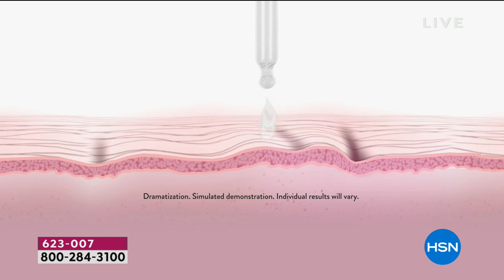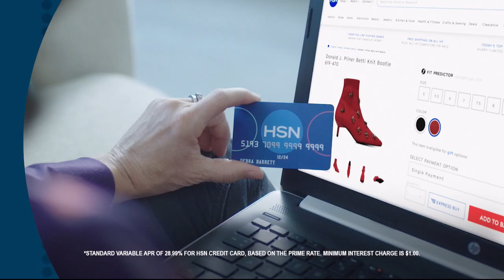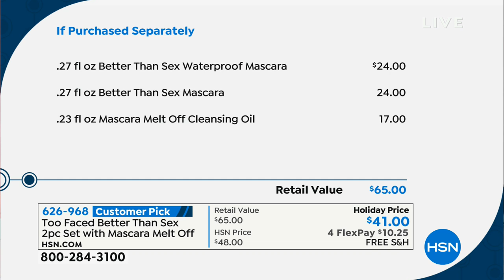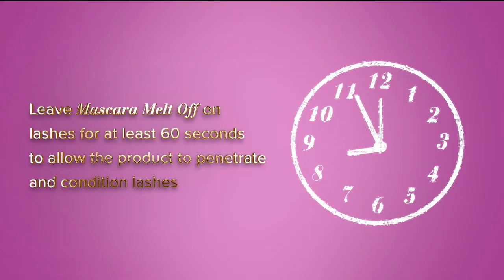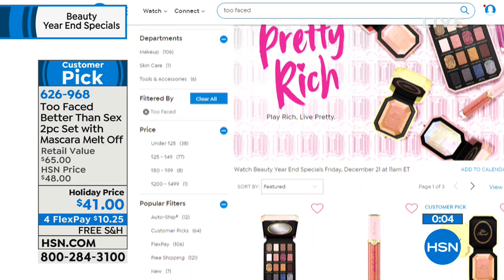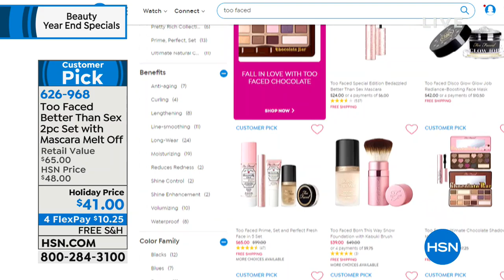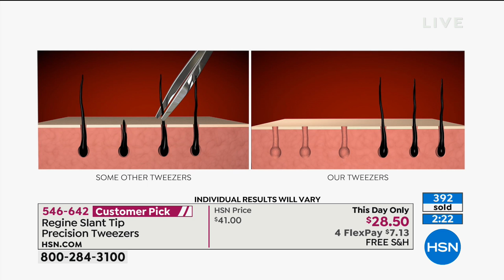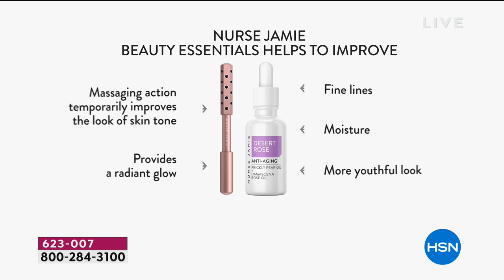HSN | Beauty Year End Specials 12.21.2018 - 12 AM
Discover and shop a variety of beauty products and tools at great values. Get them while they last.